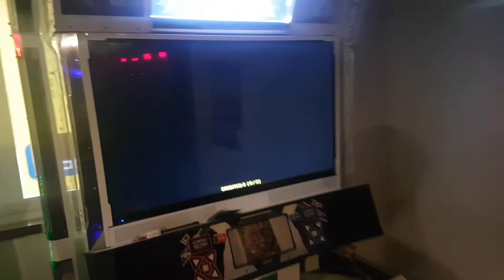Entlemon- Rising star d17